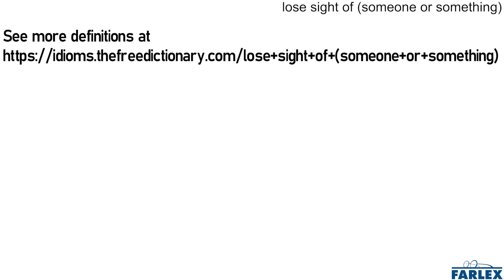lose sight of (someone or something)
To no longer be able to see someone or something due to increased distance from them or it or an obstruction of the view.

We lost sight of the ground as the plane moved higher into the sky.